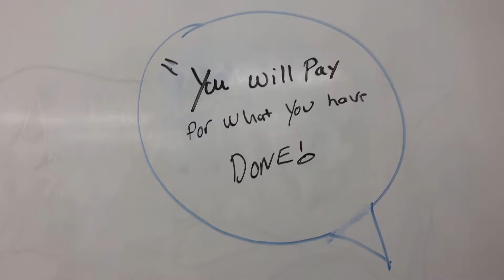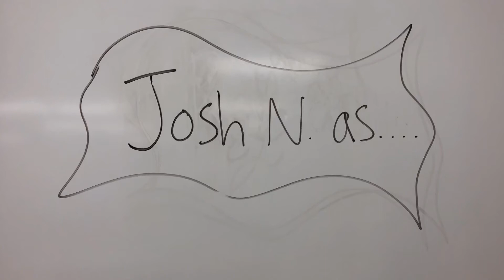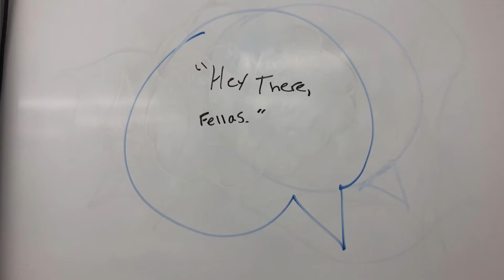The Outlaw stop motion